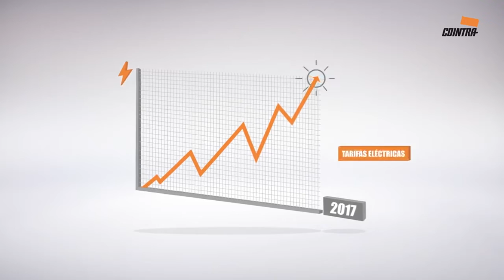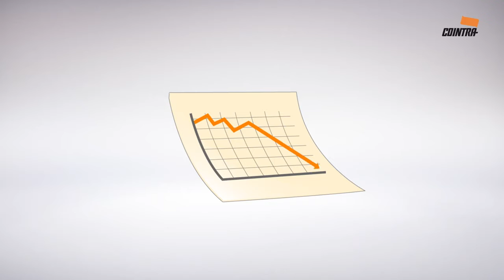Termos eléctricos Cointra con función Smart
Los modelos TND Plus, TL Plus y TDG Plus de la marca Cointra vienen perfectamente equipados con la novedosa función Smart, mediante la cual nuestro termo es capaz de regular su actividad en base a nuestros hábitos de consumos diarios de agua caliente. De esta forma el termo se encenderá con antelación necesaria para tener el agua caliente lista a la temperatura programada a la hora prevista, sin necesidad de mantener el termo encendido durante todo el día. lo que nos permite reajustar aun mas el consumo de energía a nuestras necesidades

Con la función Smart logramos ahorros de hasta un 20% en el consumo eléctrico. Ademas todas las gamas de termos eléctricos Cointra vienen con una garantía total de 2 años, ampliando hasta 5 años en el calderín del TND y TL Plus y 7 años del calderín del TDG Plus (fuente